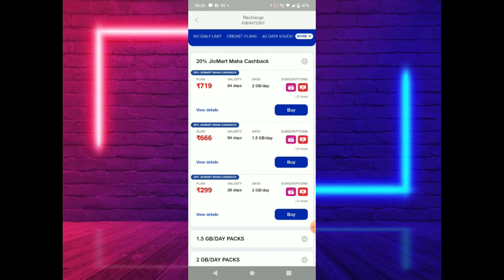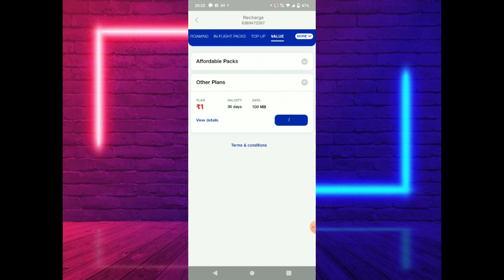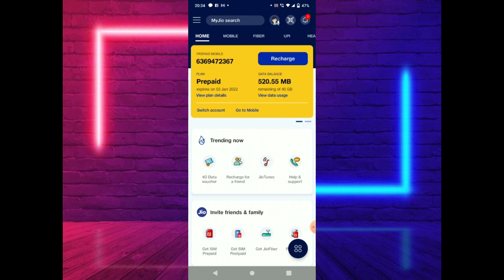Jio 1 Rupee Plan Details | Jio 1rs Plan | Jio New Plan 2021 | Jio Cheapest Plan 2021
How to Recharge this Plan Complete Details | Reliance Jio: ரூ.1க்கு ரீசார்ஜ் பிளான் அறிமுகம் - ஜியோ அசத்தல்

புதிய ரீசார்ஜ் திட்டம் MyJio ஆப்பில் உள்ள "பிற திட்டங்கள்" டேப்பின் கீழ் "மதிப்பு" பிரிவில் கிடைக்கிறது. அதாவது, ஒரு பயனர் இந்த திட்டத்தில் 10 முறை ரீசார்ஜ் செய்தாலும், 1ஜிபி டேட்டாவை வெறும் ரூ.10க்கு பெறலாம். இது பிற தொலைத்தொடர்பு நிறுவனங்களின் பிளானை விட மலிவானது ஆகும்.

jio prepaid plans,
jio prepaid plans tamil,
jio prepaid plan tamil,
jio plan latest ,
jio plan latest tamil,
jio plans hike,
jio plans latest 2021,
jio plans tamilnadu,
jio plans tamilnadu 2021,
jio new plan tamil,
jio recharge plans tamil,
How To Make Jio's ₹ 1 Recharge from MyJio App in Tamil 2021,
jio 1rs Plan | jio 1 rupee Plan | jio 1 rupee plan Detail | jio 1rs plan detail | jio new plan | jio
jio 1 rupee plan,
jio 1rs plan malayalam
jio 1 Rupees Plan
jio Rupees 1 plan Detail
jio 1 Plan
jio plans
jio plan 1
jio plan 1 rupees
1 Rupees jio plan
1 Rupees plan jio
jio 1rs plan detail
jio rs1 plan detail
jio 1 rupee plan detail
jio 1 rupee price plan
jio rupee 1 detail
Jio plan 1 detail
jio 1 plan detail
jio 1 Rupees plan benefits
jio 1 Rupees plan recharge kaise kare
jio 1 rupees plan kaise check kare
jio rupees 1 plan recharge kaha se kare
jio plan 1 recharge kaise kare
epo Jio ku port pannalam 💥 1 RUPEES RECHARGE OFFER